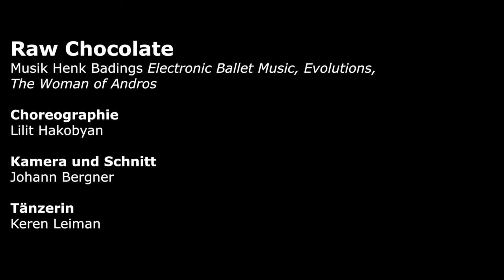Raw Chocolate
A new creation for Tanzstadt Hannover.
Choreography : Lilit Hakobyan
Dancer : Keren Leiman
Camera&Editing : Johan Bergner
For Yvonne Georgi and her Electronic ballet